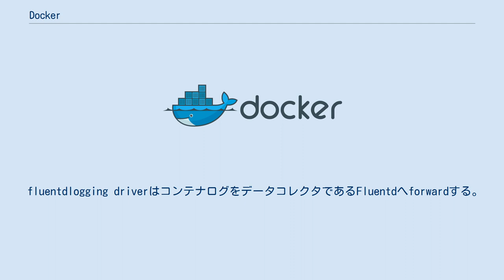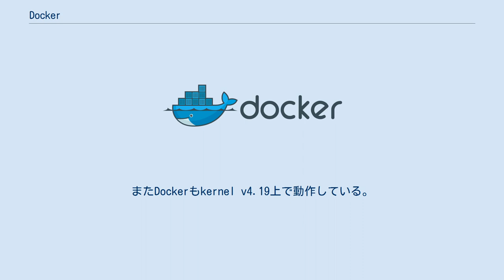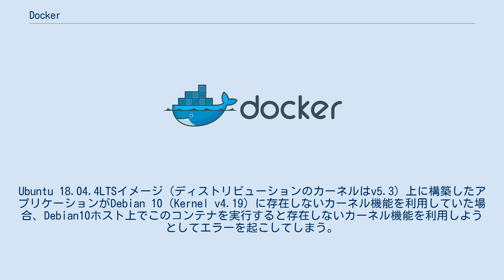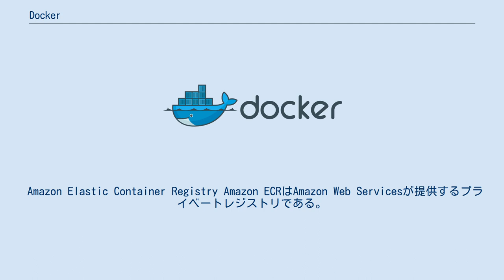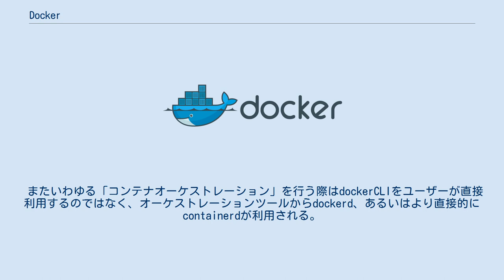Docker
Docker（ドッカー）は、コンテナ仮想化を用いてアプリケーションを開発・配置・実行するためのオープンソースソフトウェアあるいはオープンプラットフォームである。
 Dockerはコンテナ仮想化を用いたOSレベルの仮想化によりアプリケーションを開発・実行環境から隔離し、アプリケーションの素早い提供を可能にする。
かつその環境自体をアプリケーションと同じようにコード（イメージ）として管理可能にする。
Dockerを開発・テスト・デプロイに用いることで「コードを書く」と「コードが製品として実行される」間の時間的ギャップを大きく短縮できる。
 アプリケーションソフトウェアは開発環境でコーディングされ、テスト環境で動作確認され、ステージング環境にデプロイされ、本番環境でサービス提供をおこない、開発環境でデバッグされる。
ソフトウェア開発ではただアプリケーションのコードを書くのではなく、上記すべての環境整備と環境へのアプリケーションデプロイを行う必要がある。
かつ複数人による開発では上記すべてを全員で一貫性をもって共有しなければならない。
 これらを達成するには様々な状況（動作OS、既存環境）へ同一の環境とアプリケーションをできるだけ低コストで届ける必要がある。
動作OS（ホストOS）や既存環境からの隔離手法にはOSレベルの仮想化があり、その一種にカーネルをホストと共有しプロセス・ファイルシステムを隔離するコンテナ仮想化がある。
環境をアプリケーションごとコンテナへ隔離しコンテナのイメージファイルを配布することで、ランタイムが用意されたあらゆる状況へ同一環境・同一アプリケーションを配備できる。
 Dockerはこのコンテナ仮想化を核としたアプリケーションのためのオープンプラットフォームである。
環境およびアプリケーションをDockerイメージとしてバンドルし、DockerエンジンによりDockerコンテナとして配備・実行できる。
Linux・Windows・Macすべてに対応したDockerエンジンは開発・テスト・本番・デバッグなど様々な状況で容易かつ高速なアプリケーション配備・実行を可能にする。
またDockerイメージのレジストリ登録・Dockerイメージに基づいた派生イメージ生成・差分管理による派生イメージの低容量化により、容易な独自イメージ生成と高速/低負荷なコンテナ生成が可能になる。
かつ標準仕様化を含むDockerソフトウェアのコンポーネント化により、コンテナ仮想化レベル自体の制御を含む独自コンテナ仮想化システムが構築可能になっている。
このようにDockerは広範なアプリケーション開発のためのプラットフォームとして現在では機能している。
 Dockerがもたらす環境/アプリケーション展開の効率化は継続的インテグレーション（CI）・継続的デプロイ（CD）によるサービス提供の高頻度化をさらに加速させた。
またクラウドコンピューティングが提供するマネージドサービスと展開コンテナ数調整によってサービスのスケーリングは容易になり、サービスの柔軟性やコスト構造にも影響を及ぼしている。
このようにDockerの採用はアプリケーション開発・運用、それが生み出すビジネスまで影響を与えている。
 一台のサーバ上に複数のオペレーティングシステム (OS) を走らせる仮想化技術は従来から存在していた。
例えば、ハイパーバイザ型のHyper-Vやホスト型のVirtualBox等である。
仮想化の本来の目的は、一台のハードウエア内に出来る限り多くのサーバー用アプリケーションを実行する事であるが、上記種類の仮想化では仮想環境毎にOSを丸ごとインストールする必要があり、アプリケーションに必要のないサービスやファイルまで伴っていた。
これは資源(resource)の浪費であった。
 アプリケーションとは直接関係の無いライブラリやデータは仮想環境内で共有する事が望ましかった。
これを実現するのがコンテナ型の仮想化である。
実際にDockerは、ホストOSのカーネルを共有する。
それぞれの仮想環境はDockerコンテナと呼ばれ、一台のサーバ上でそれぞれが隔離される事で複数のインスタンスが動作しているように見える。
 一般にアプリケーションを開発もしくは動作させるまでには、設定ファイルの編集や必要なライブラリのインストール等、本来の目的には関係のない煩雑な作業が必要である。
Dockerはアプリケーションとライブラリを同...